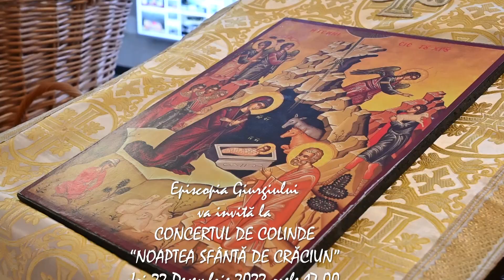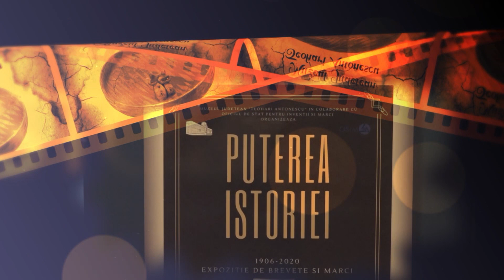Concert de Colinde la Ateneu 2